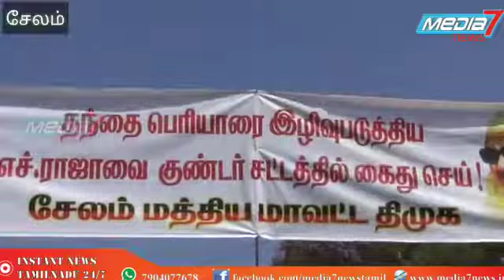சேலத்தில் ஹெச் ராஜாவின் உருவபடத்தினை பாடைகட்டி ஊர்வலமாக கொண்டு சென்றவர்கள்...